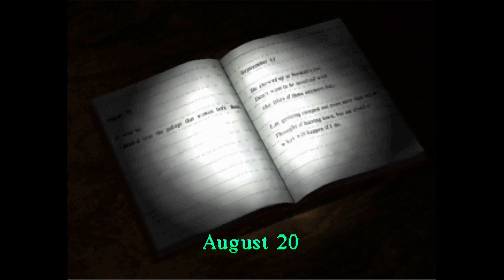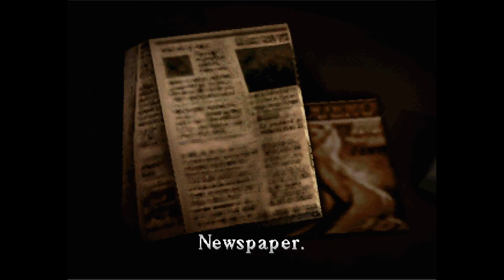Let's Play Silent Hill: 05 - Now's Not the Time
Player: Nyathera
Guests: Brute, Galuf, Hyper